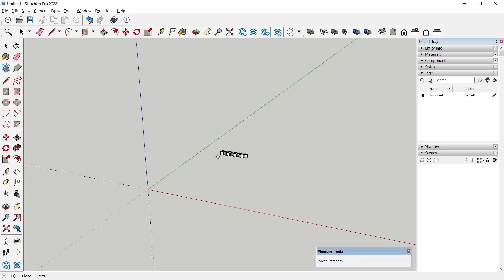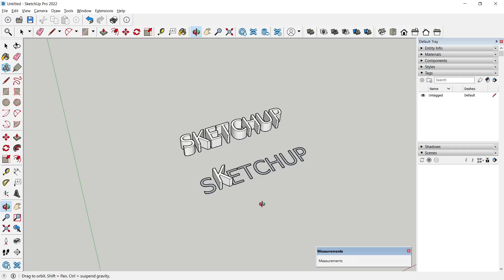Sketchup How To Add Text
Learn how to add text in SketchUp with this easy-to-follow tutorial. Enhance your designs and make them more informative by incorporating text into your SketchUp models.